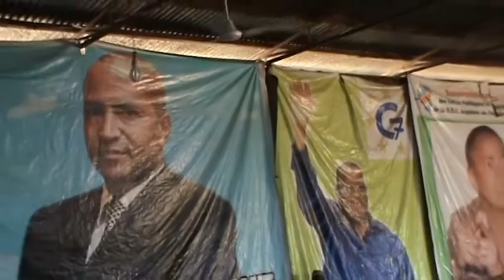KYUNGU WA KUMWANZA Mende en soutenant Nangaa prouve la complicité de la MP avec la CENI